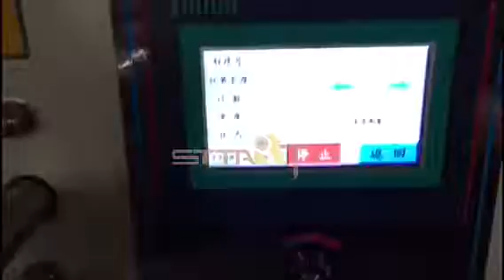Small packing machine from Smart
Used to pack biscuits, snacks...